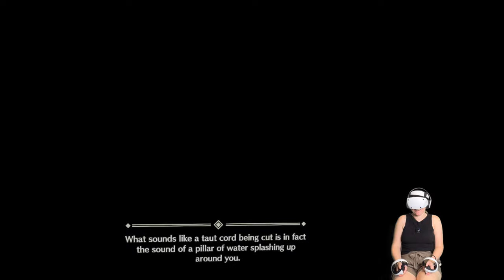3 Girls in a hot spring, can you find love in VR?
Koi-Koi : Love Blossoms on the PSVR2

00:00 - Dad Joke 1
00:18 - Koi-Koi : Love Blossoms on the PSVR2
00:50 - Koi-Koi  Love Blossoms First Impressions
01:34 - Koi-Koi Love Blossoms gameplay Hot Springs
02:36 - Studio Dating games
03:28 - Koi-Koi Love Blossoms gameplay well hello sailor
04:28 - Studio not so innocent
05:31 - Koi-Koi Love Blossoms gameplay hugs
06:25 - Studio the narrative
07:24 - Koi-Koi Love Blossoms gameplay the mystery
08:51 - Studio who is this game for?
10:35 - Koi-Koi Love Blossoms gameplay what is she doing?
11:18 - Studio somebody is playing the game
11:55 - Koi-Koi Love Blossoms gameplay the narrative
12:35 - Studio What I think the story is
13:45 - Koi-Koi Love Blossoms gameplay Plum and Cherry
14:45 - Koi-Koi Love Blossoms gameplay bugs
16:13 - Conclusion Thumbs up or Thumbs down?
17:53 - Chanel memberships
18:15 - Dad Joke 2

"Koi-Koi: Love Blossoms" is a romance adventure game released for PlayStation 5 and PlayStation VR2. Developed by Apricot Heart, this game was officially launched on November 15, 2023. The narrative unfolds in the Tokoharu Ko-Koi Hot Spring Inn, a traditional Japanese inn that serves as the backdrop for a heartwarming tale. Players take on the role of the protagonist who is potentially the heir to the inn, reuniting with two sisters, Koume and Sakura, who are old childhood friends. The game invites players to explore the evolving relationships with these characters, making choices that determine the direction of their romantic journey.

While "Koi-Koi: Love Blossoms" can be played without a PlayStation VR2, the game also offers a VR experience, "Koi-Koi: Love Blossoms VR", which is exclusively available for the PlayStation VR2. This provides an immersive way to experience the story, enhancing the interaction with the game's world and characters. The game combines elements of adventure and simulation, set against the backdrop of a charming and beautifully detailed Japanese setting.

Stay virtually real. @allthismalarkey